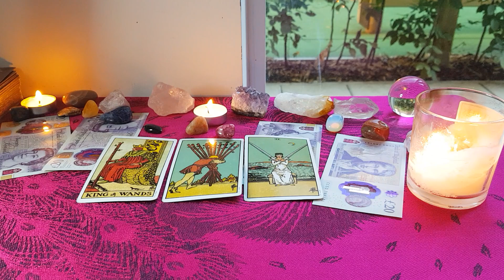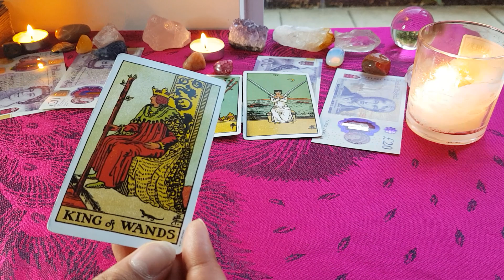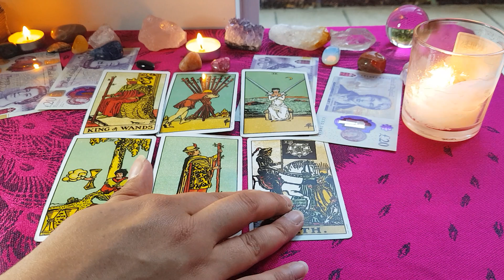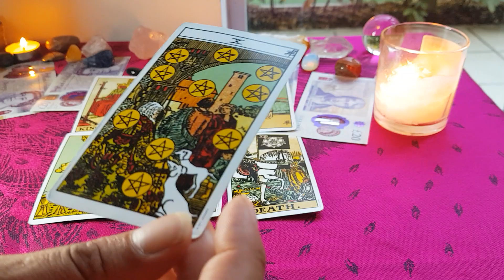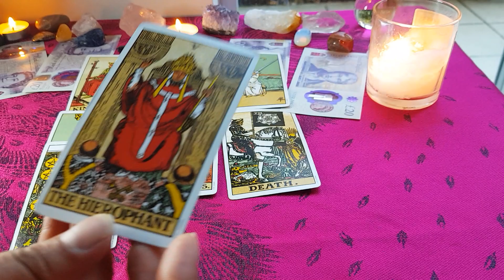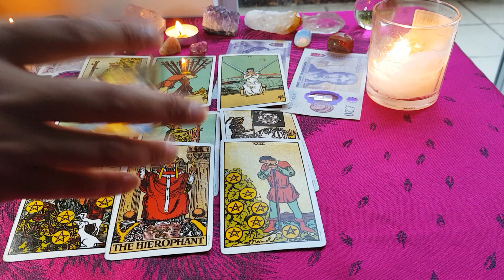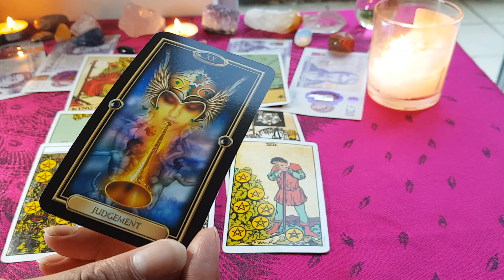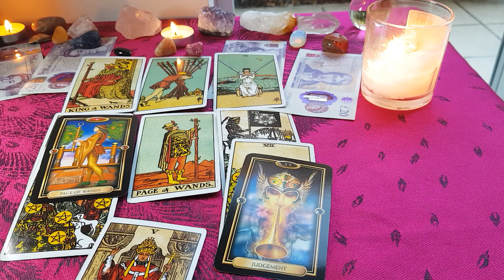🦂SCORPIO - YOU DONT WANT TO KNOW - JULY/AUGUST 2020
HEYY SCORPIO ! CHECK OUT THE NEW WEBSITE - THE ONLY PLACE TO BOOK YOUR PERSONAL READINGS!

BACKGROUND MUSIC 👇🏼

COUPLE THING'S...